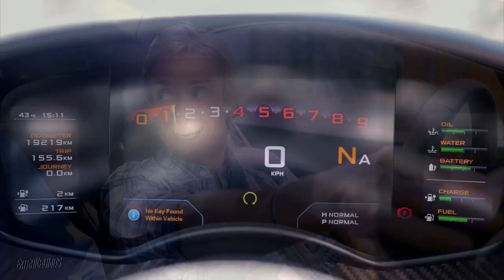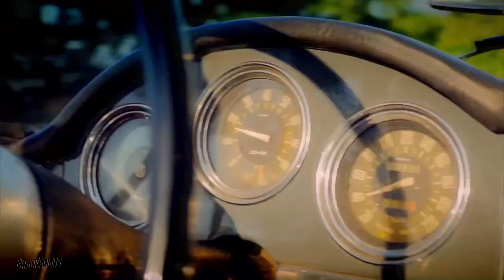Top Gear — The Perfect Road Trip 2 | Behind the Scenes & Outtakes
The never seen before, unreleased BEHIND THE SCENE and bloopers + outtakes + funny moments of Top Gear: Perfect Road Trip 2!

Top Gear hosts Richard Hammond (short) and Jeremy Clarkson (tall) — captures the show's hosts as they take an epic journey through southern Europe.

As for this year's road trip, both OrangUtan and Hamster will once again hit the Riviera in search of fast cars and fun times.The dynamic duo take to the streets in everything from a million-dollar McLaren P1 to a classic Alfa Romeo Giulietta Spider to '80s-chic Ford Capris.

The all-conquering Corvette Stingray also takes on Alfa Romeo's pint-sized 4C supercar, in a contest on the track.

As with all "Top Gear" undertakings, comedy is must. Not only does Richard Hammond take a spill in a $100,000 Jaguar F-Type Coupe on what looks to be Italy's Mugello race track — he also fails to successfully order spaghetti bolognese in a restaurant!